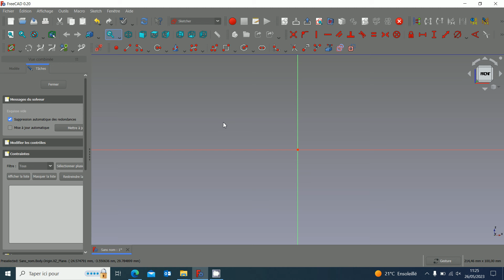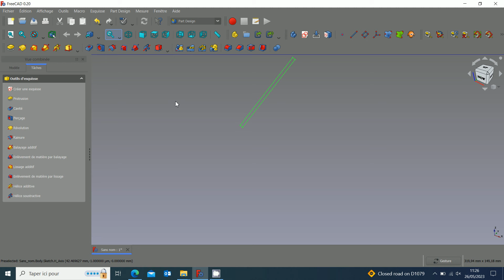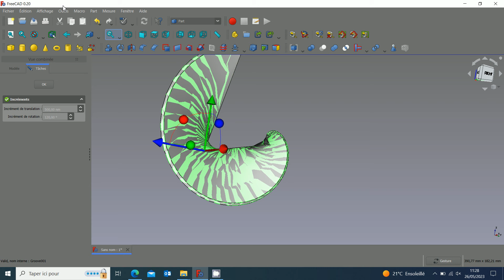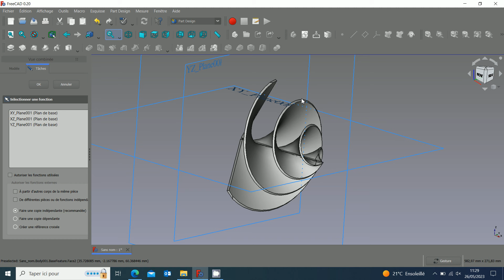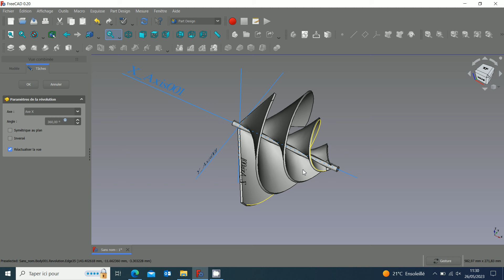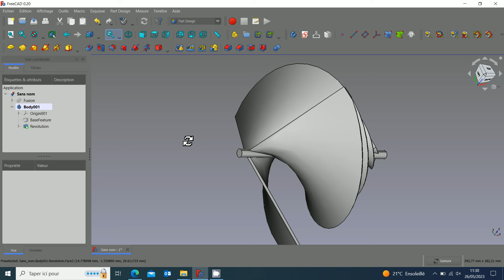Éolienne en spirale d'Archimède SOUS FREECAD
Tuto rapide pour la réalisation d'une éolienne en spirale d'Archimède appelée également "LIAM F1 WIND TURBINE" sous FREECAD